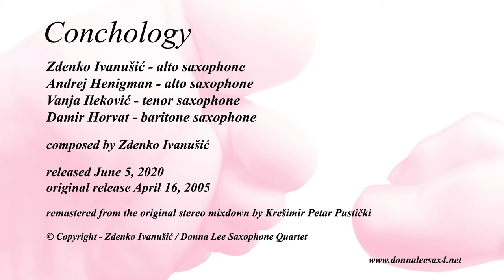Conchology (Remastered) by Donna Lee Saxophone Quartet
Conchology (Remastered)

Zdenko Ivanušić - alto saxophone
Andrej Henigman - alto saxophone
Vanja Ileković - tenor saxophone
Damir Horvat - baritone saxophone

composed by Zdenko Ivanušić
original release April 16, 2005 on album "Four Odd" at Zivaldo Records
remastered from the original stereo mixdown by Krešimir Petar Pustički @Pule12345